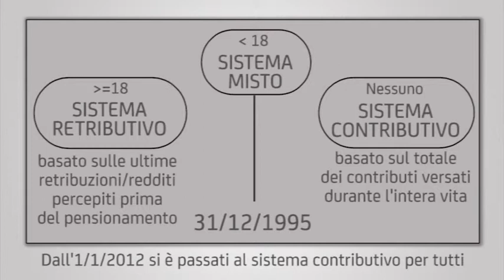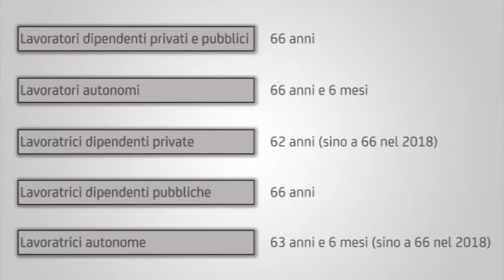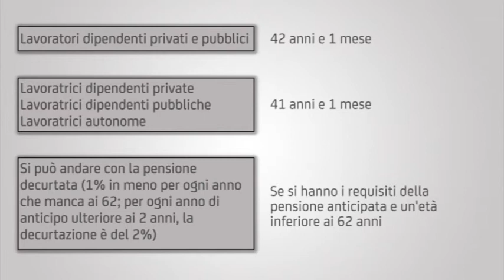Domani Sicuro | 2. Previdenza di base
27 settembre 2012

Obiettivo del corso è sviluppare una conoscenza di base sul sistema previdenziale Italiano.
Il corso è suddiviso in tre parti: questo video è relativo alla previdenza di base e recepisce le modifiche della recente riforma Monti-Fornero.